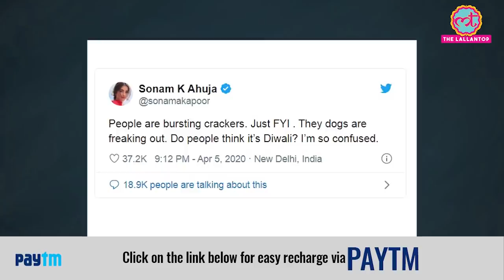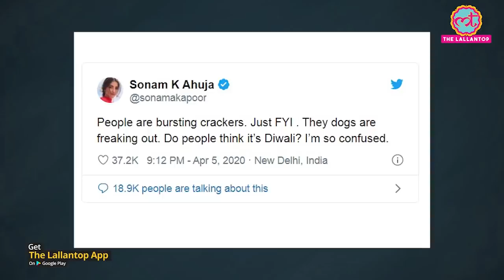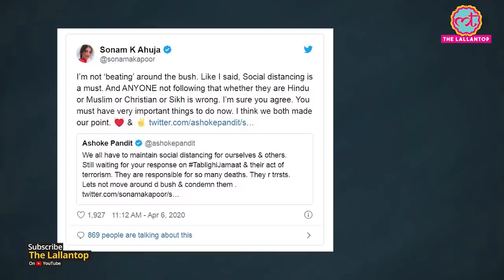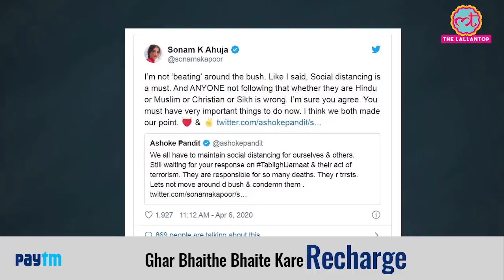Sonam Kapoor से बहस पर 9pm 9minute activity में Ashoke Pandit Tabligi Jamaat घसीट लाए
Coronavirus in India: Bollywood actress Sonam Kapoor has been trolled for sharing her concern for dogs, birds and speaking against the people bursting crackers amid 9baje 9minute activity on April 5.

Sonam Kapoor expressed her anger by tweeting against cracker bursting during 9pm9minutes activity by tweeting. The producer Ashoke Pandit started an argument on Twitter to which Sonam Kapoor gave a befitting reply. Watch the video for more details.